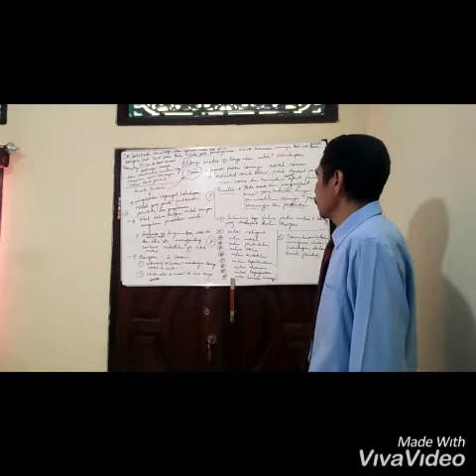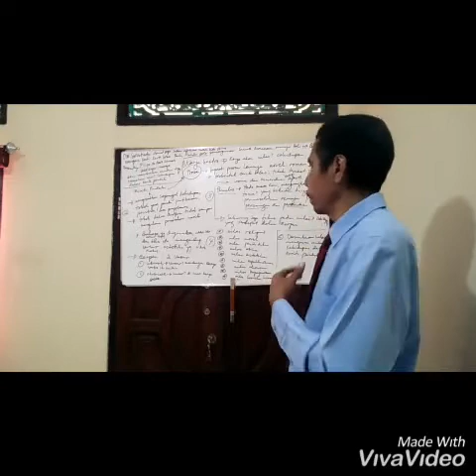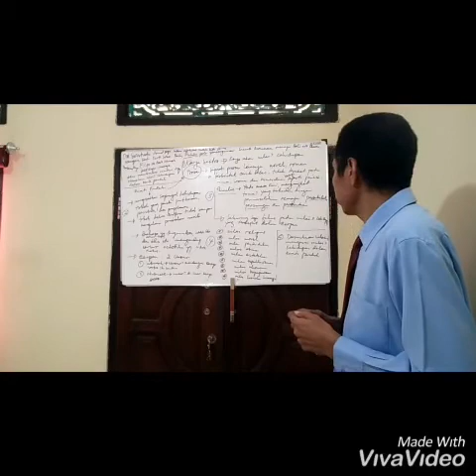Media Pembelajaran Bahasa Indonesia Berbasis TIK " Memahamai Nilai Kehidupan dalam Cerpen "